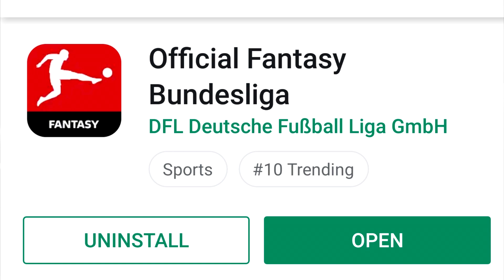Tippar Bundesliga 2019/20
Imorgon drar Bundesliga igång igen och det kommer bli en härlig säsong att följa. Intressanta nykomlingar i Paderborn, Union Berlin och FC Köln kommer skapa liv i ligan nedre halva. Dessutom har BL för en gångs skull en stark topp kvartett i Bayern München, Borussia Dortmund, RB Leipzig och Bayer Leverkusen. Kommentera gärna era tippningar!